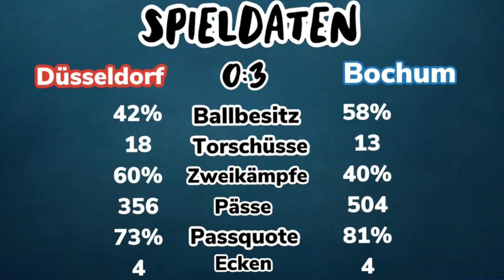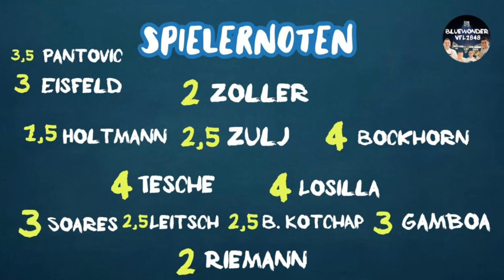BluewonderVfL1848 Couchanalyse Fortuna Düsseldorf vs VfL Bochum 1848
Anbei meine Couchanalyse zum Spiel:
0:11 Min Fazit
0:39 Min Spieldaten
1:16 Min Das Spiel
3:08 Min Die Spielernoten
7:02 Min Der Trainer
8:12 Min Ausblick